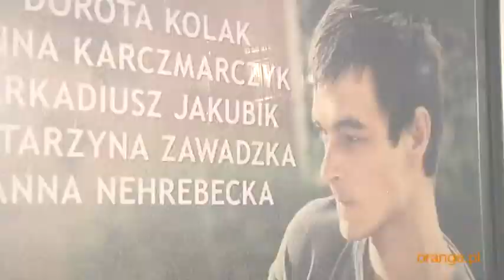Pieprzyca o Ogrodniku: wyglądał jak niebezpieczny kibol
"Chce się żyć" to oparta na prawdziwych wydarzeniach, wzruszająca historia Mateusza, który wbrew poważnej chorobie podejmuje poruszającą walkę o godność i szczęście. Brawurowa kreacja Dawida Ogrodnika, który wcielił się w postać głównego bohatera, zebrała na festiwalu w Gdyni sporo dobrych recenzji. Początkowo reżyser Maciej Pieprzyca nie widział Dawida w roli Mateusza. Kiedy przyjechał na casting, raczej przeraził reżysera, niż zachwycił. Sprawdźcie dlaczego.